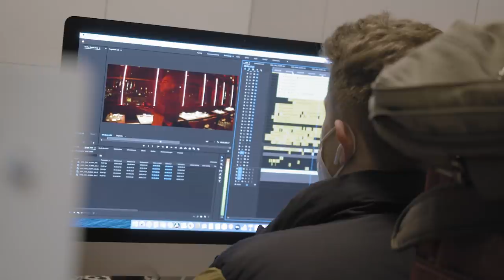Ezhel - Sakatat [Behind The Scenes]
Lyrics by: Sercan İpekçioğlu
Produced by: Jugglerz
Mixed & Mastered by: Lex Barkey
Visual Artist: Oğuzcan Pelit

Ezhel management: Rıza Okcu, Koal Arts GmbH
PR agency: Reference Studios

Video Credits:

PRODUCTION: MMAATTCCHH
DIRECTOR: BARIŞ ALADAĞ
DOP: MORITZ KLUTH
1. AC: LUKAS FAHNERT
EXECUTIVE PRODUCER: BARIŞ ALADAĞ
PA: BENJAMIN SCHILLER
SET-AL: JOY FISCHER
RUNNER: JULIA TILK
GAFFER: NICO NITSCHE
ELECTRICIAN: TIM ADLER
PRODUCTION DESIGNER: BENEDIKT LANGE
ART DIRECTOR: DIRK KUHLIG
ART DEPARTMENT ASST.: STELLA KOULIS
FOOD STYLIST: KONSTANTIN F. BALLEK
HAIR & MAKE-UP ARTIST: TAMARA SAUER
STYLING: ANH DINH
STYLING ASST.: NIDA TEMAJ
BTS: FABIUS KRIELE
EDIT: MORITZ GIESL
GRADING: ANDREA GOMEZ
POSTPRODUCTION: SUPERSUITES BERLIN
NURSE: LUCIA GRELL
CATERING: CINECAT
LIGHT RENTAL: LICHTHAUS
CAMERA RENTAL: KAMERA LUDWIG
LOW LOADER: MCC
BLOCKING: BLOCK INC.
SPECIAL THANKS TO: EMEKA SUITS, ESTHER PERBANDT, MASKENSTUDIO-JOSEPH,
BLUTWURSTMANUFAKTUR BENSER, GOLVET RESTAURANT, MARCELL VON BERLIN, UY
STUDIOS, SCHEPPERHEYN, HUGO BOSS, UMBRO, ASICS, GAILLARD VIVANT, CAROLINE
KEUSER, GENTLE MONSTER, G-STAR RAW, WALD BERLIN